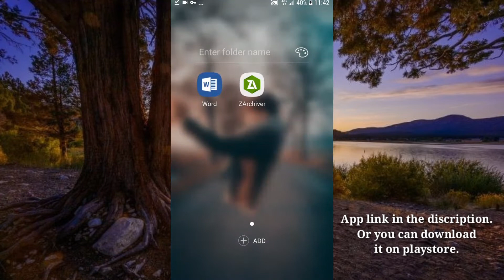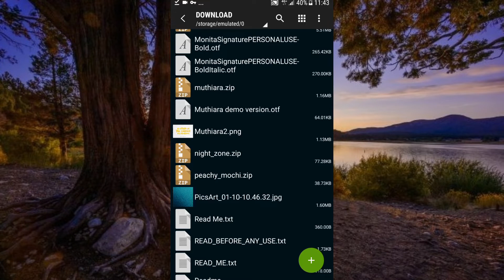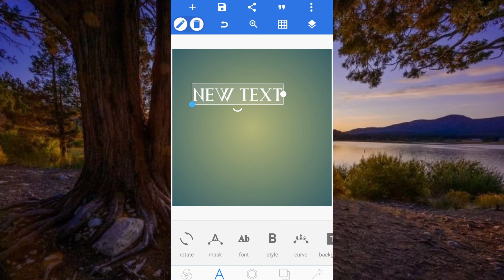HOW TO EXTRACT FONTS TO PIXELLAB (easy and fast)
This is a quick video on how to add fonts in pixellab

ZAchiever apk link

Dafont